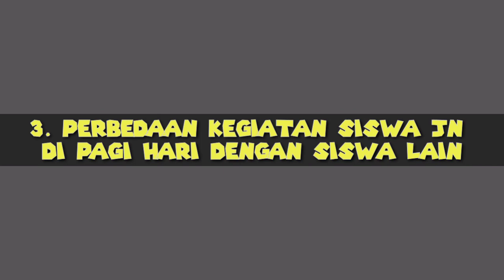'Oh Gitu Rupanya" (Bersikap)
Video Kreatif Class Meeting oleh 7B.

Wow kreatifnya siswa siswi SMP IT Jabal Noor dalam event Class Meeting.
Yuk tonton semua video, like dan sertakan komentar ya...